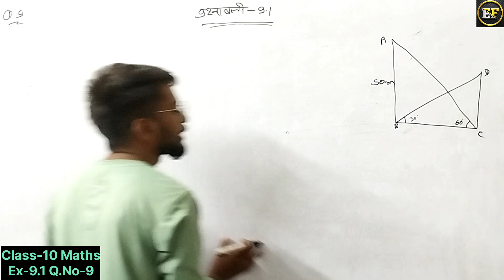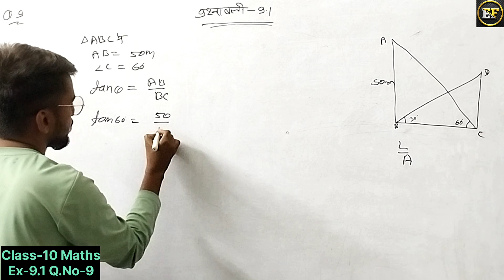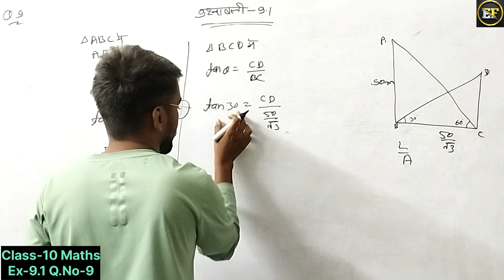Class 10th ncert Maths Exercise 9.1 || Maths ch-9.1 Part-9 || By Ishu sir ✍️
इस वीडियो मैं हम त्रिकोणमिति के अनुप्रयोग करना सीखेंगे
 जिसमे हम उन्नयन कोण, अवनमन कोण आदि के बारे मैं और इनके कोण के साथ लंब, आधार और कर्ण भी ज्ञात करेगे||

ACCORDING NEW NCERT
उन्नयन कोण क्या होता है
अवनमन कोण